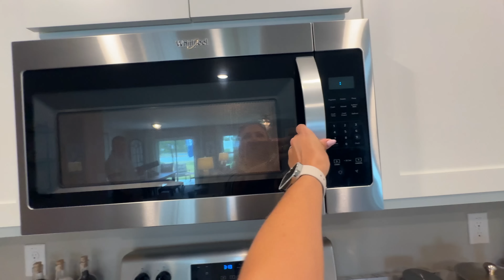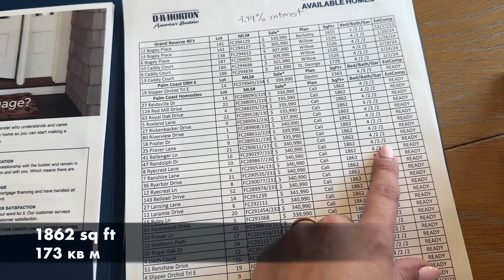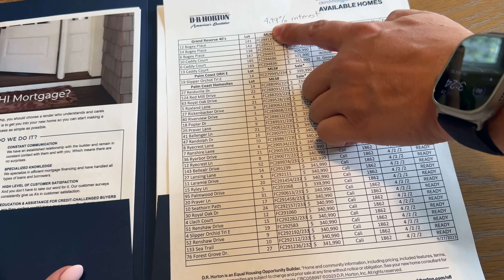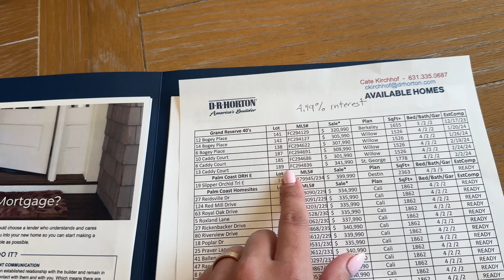Обзор дома/ Уютный дом за 340.000$/ Хотим купить дом/ Дом мечты/ Model home/ США/Флорида/ Palm Coast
Случайно увидели модельный дом по дороге и заехали посмотреть. Оказалось, этого застройщика мы смотрели раньше, но другой план дома. Бюджетный вариант дома.

На нашем канале мы также снимаем видео с распаковкой потерянных посылок и палетов, рассказываем, что нам удалось продать из ненужных вещей и за сколько. Также мы делимся своими впечатлениями о жизни в США, делаем шопинг, обзоры домов, путешествуем, снимаем кулинарные видео и видео с ремонтом, а также  отвечаем на вопросы зрителей. В будущем много интересного контента о покупке и обустройстве дома в США.

Мы все читаем и по возможности отвечаем на все вопросы.

🛠 Мы используем:
1. Беспроводной микрофон
2. Amaran 200X Light Bi Color
3. Aputure Light Dome SE